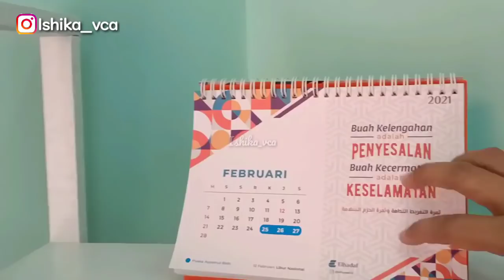BERSIH-BERSIH RUANG TAMU||MENIKMATI LINGKUNGAN ALA PEDESAAN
Semangat pagi
Salam sejahtera 🥰

Trmksh ya temen2 sudah klik video ini, semoga yang aku share bisa diambil manfaatnya yaa ...

Trmksh untuk supportnya 🙏